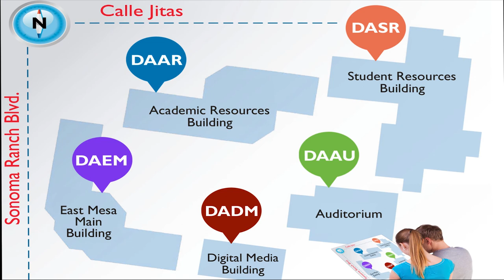DACC Center for Career and Student Success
Do&ntilde;a Ana Community College offers assistance to students who are undergoing life stress. Contact our office and make an appointment to find out what's available to you.